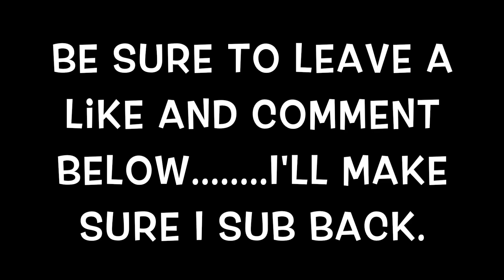ATTENTION ALL DALLAS CREATORS